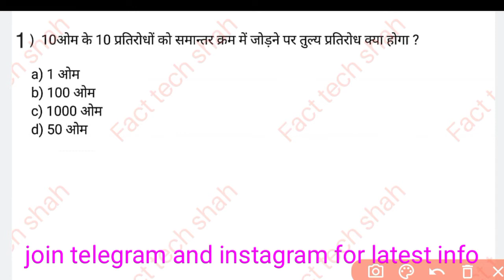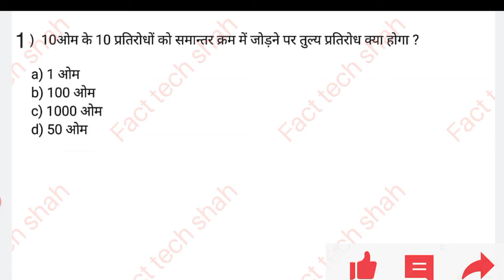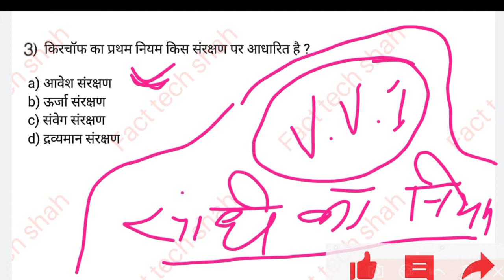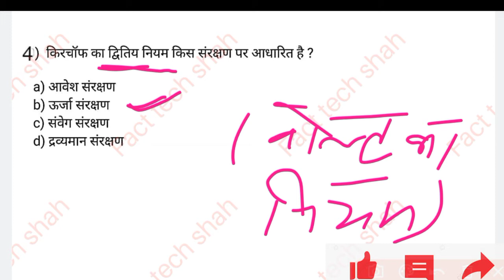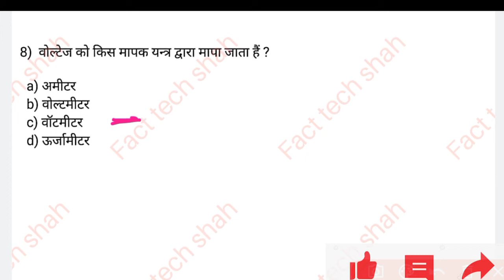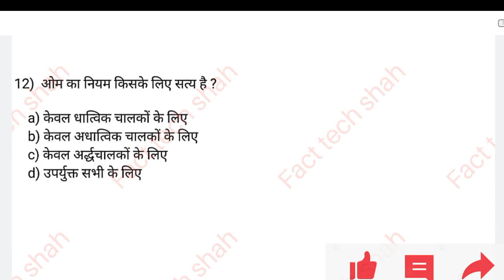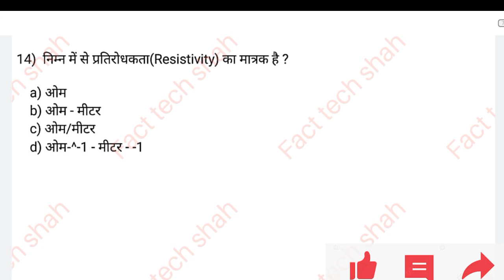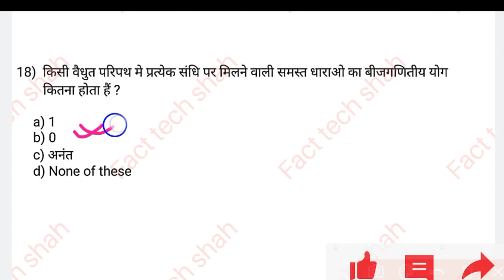General Engineering 2nd semester Polytechnic MCQ / General Engineering objective questions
General Engineering 2nd Semester mcq| General Engineering Objective Questions।

Topic:-👍👍👍👍
general engineering MCQ 2021,

general engineering overview of DC circuits mcq,

जनरल इंजीनियरिंग बहुविकल्पी प्रश्न,

जनरल इंजीनियरिंग ऑब्जेक्टिव क्वेश्चन 2021,

पॉलिटेक्निक सेकंड सेमेस्टर जनरल इंजीनियरिंग एमसीक्यू,

polytechnic second semester general engineering MCQ 2021,

polytechnic second semester MCQ,

general engineering 2nd semester top 20 MCQ,

general engineering objective questions,

general engineering 2nd semester objective questions,

general engineering 2nd semester objective question in Hindi,

general engineering 2nd semester objective question 2021,